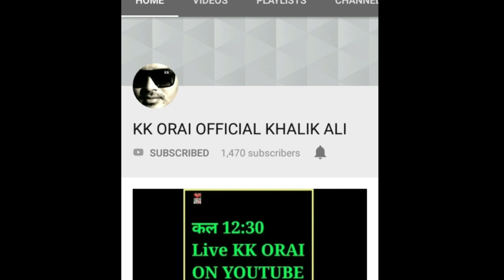Mai Qabar Andheri Mai_Tarik Anwar Rehmani Orai_Haert Touching Naat 2019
Best video Tarik Anwar Rehmani Orai

Plz following us on YouTube Kk orai.com

*Hallo_frndss*
            *KK ORAI*
 *की एक और नयी पेशकश*

**New vedio 11/2/2019*

**अगर आपको हमारी मेहनत अच्छीलगे**

**PLZ SHARE ALL GROUPS PLZ **